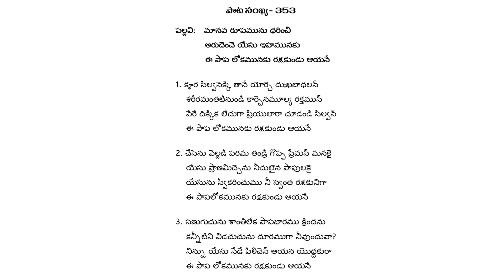Songs of Zion 353 || Manava Rupa 353 || Hebron song#hebrontelugusongs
HEBRON CHURCH
1-1-574, Golconda Cross Road, RBI Colony,
Kavadiguda, Hyderabad, Telangana 500006

OTHER SONGS ALSO AVAILABLE